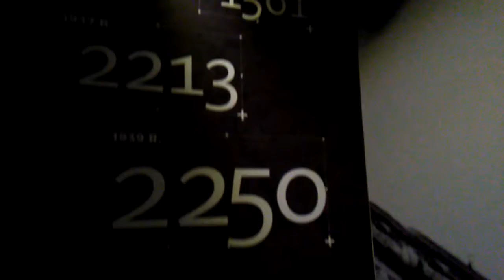Muzeum Historii Kocka